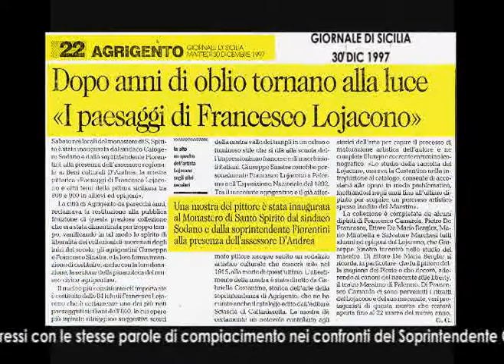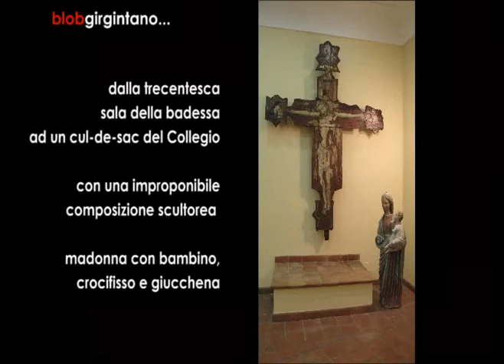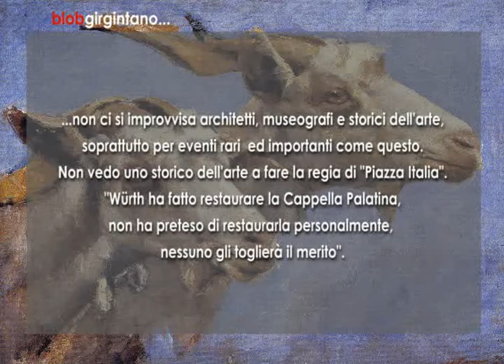blobgirgintano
BLOB COLLEGIO DEI FILIPPINI AGRIGENTO COLLEZIONE SINATRA